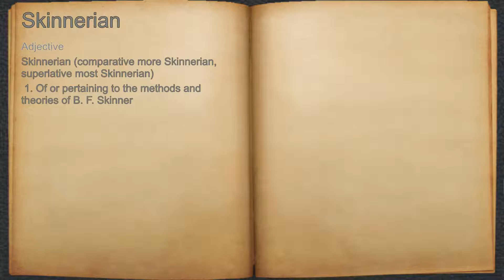What does Skinnerian mean?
A spoken definition of Skinnerian.

Intro Sound:
Typewriter - Tamskp